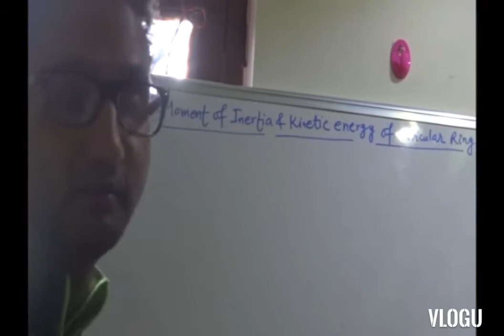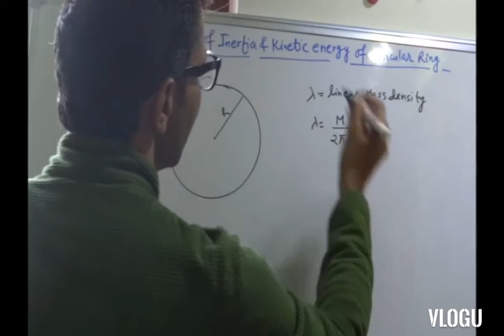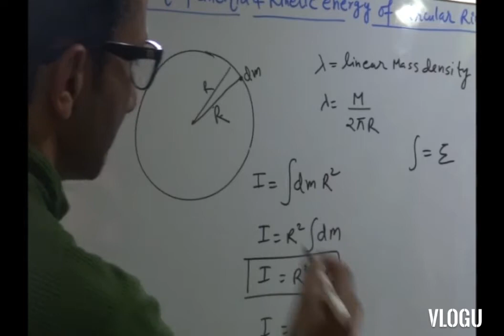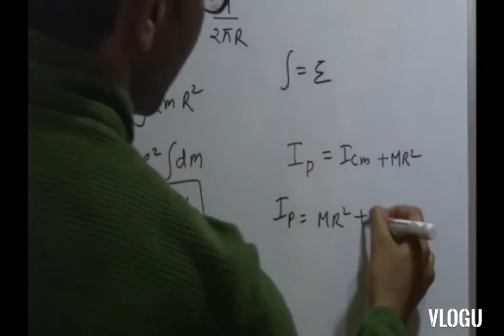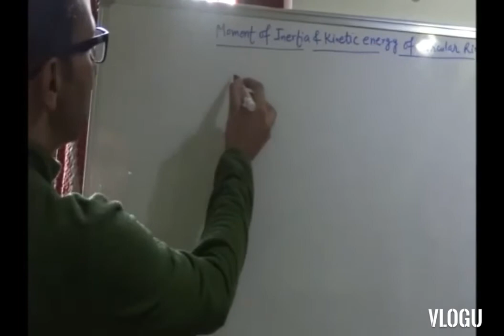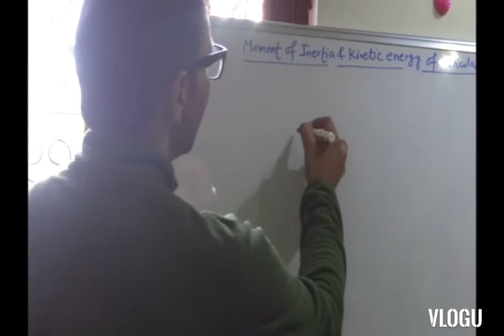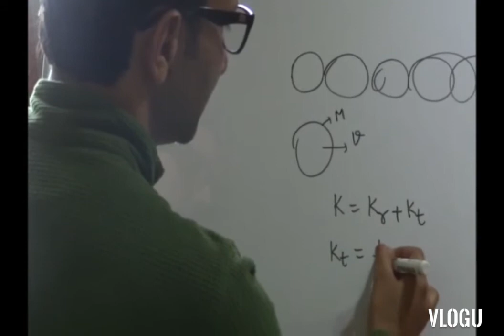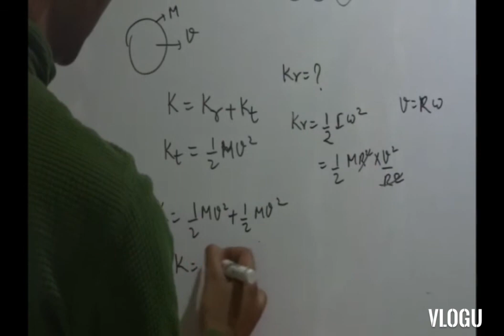Class -10th,Sub-Physics, Topic-Moment of inertia of ring